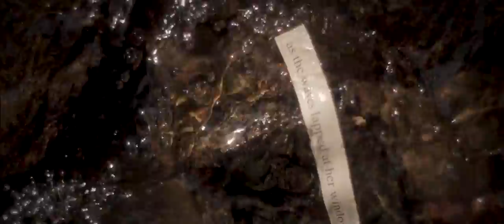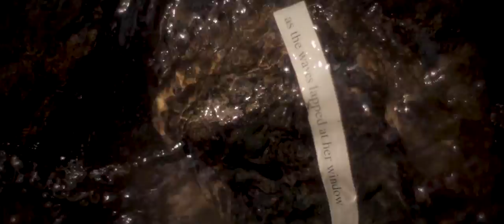Ben Foskett - Pile of Books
From album - Songs of Searching

Video directed by Delphine Ciavaldini

Her - Anne-Sophie Versnaeyen
Him - Ben Foskett
Director of Photography - Rodolphe Soucaret
Editor - Guillaume Blanchard
Assistant - Laure Salama

Pile of Books is the third single from the album Songs of Searching out now.

Pianos and Synths - Ben Foskett
Violins - Simmy Singh
Cellos - Grégoire Korniluk
Bass - Jérémy Gaucher

Mixed by: Jérémy Gaucher
Mastering: Pierre Luzy @ Music Unit

Lyrics:

She lay back on a pile of books
as the family of fishermen spun out their hooks
weaving her stories on the backs of absolutes
the room heaved under the pressure of roots
as the waves lapped at her window

forever trapped in her wooden fortress
casting shadows on the earthen walls
the shrieks and cries of the seabird's calls
as they travelled the world

to bring her tales
to weave into the fabric of life itself
tales of wonder and tales of woe
tales of love and murder flowed

the high seas were awash with danger
much did she know about it's anger
the fishermen would bring their catch
straight into the arms of our heroin to dispatch
often they gave her lies, mostly they were uncouth

but between those slender fingers those stories bore truths
the truths of a battle to tame and indifferent world
the truths that the stars seemed would never give up

as the roots pushed deep into the soil
the earthen walls that had imprisoned her
were never to shake or recoil

as the fishermen spun out their hooks
weaving her stories on the back of absolutes
as the room heaved and shuddered